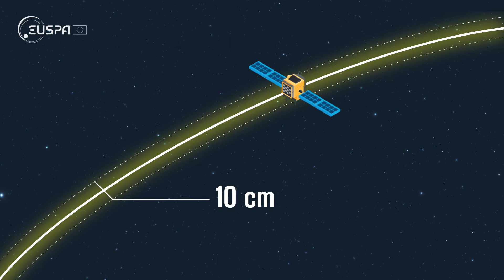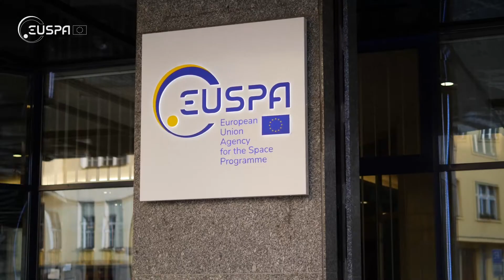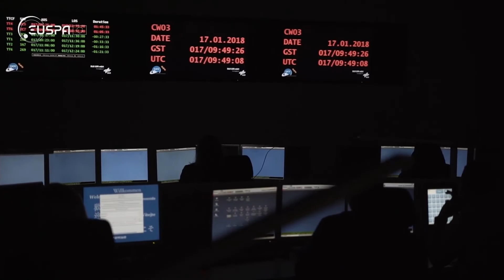Galileo Ground Control Centers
The constellation of Galileo satellites is controlled and monitored from a series of ground centers and stations around the world.